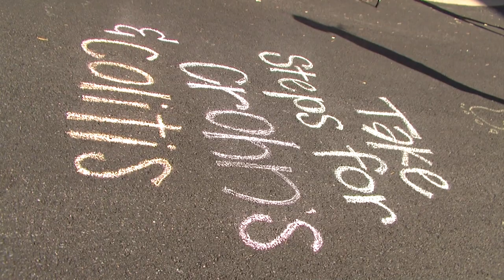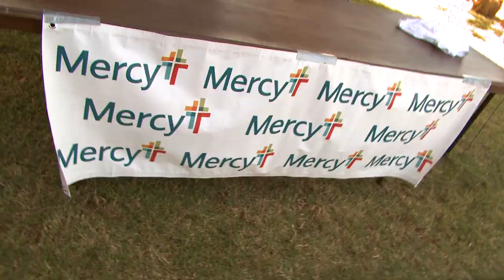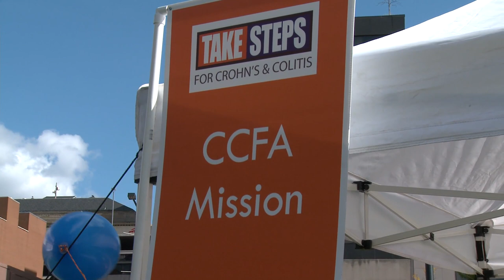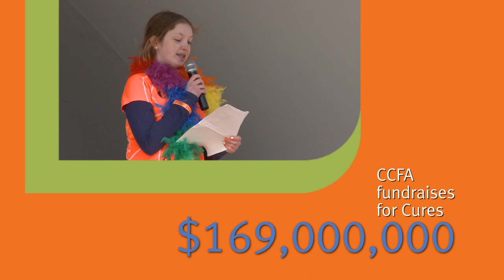2013 Take Steps walk video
Take Steps for Crohn's & Colitis is CCFA's largest fundraising event. Participants raise funds and awareness throughout the year and come together to celebrate the steps that have been taken towards a cure. Our 2013 events are just around the corner! Register today and join thousands of others in the fight against digestive diseases.